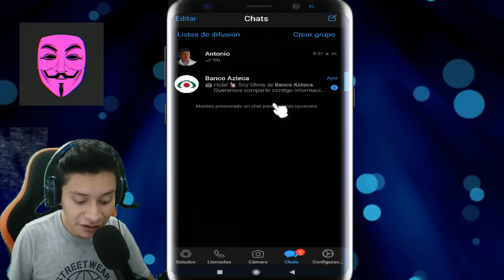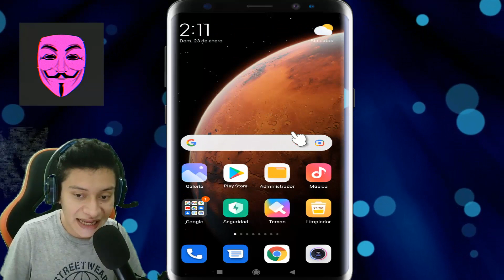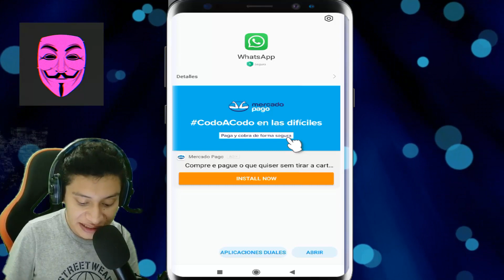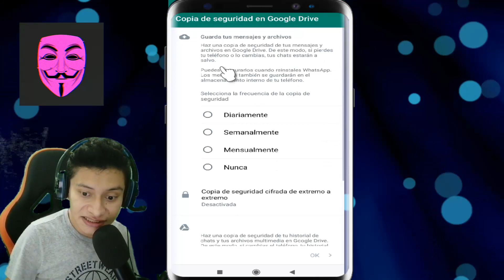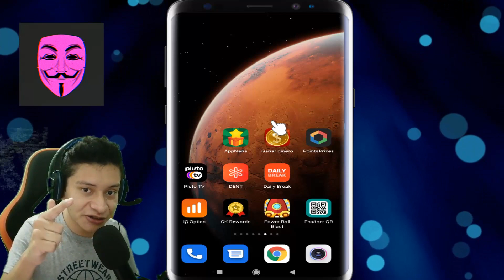Como REGRESAR de WHATSAPP PLUS / FOUAD / DELTA a WHATSAPP ORIGINAL 2022 | SIN PERDER TUS CHATS ✅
El día de hoy les voy a enseñar Como REGRESAR de WHATSAPP PLUS / FOUAD / DELTA a WHATSAPP ORIGINAL 2022 | SIN PERDER TUS CHATS ✅.